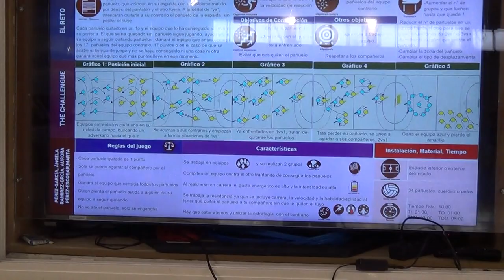Atrapa la cola 00228